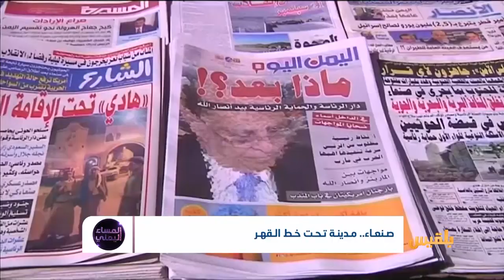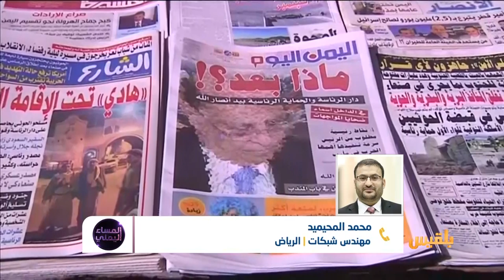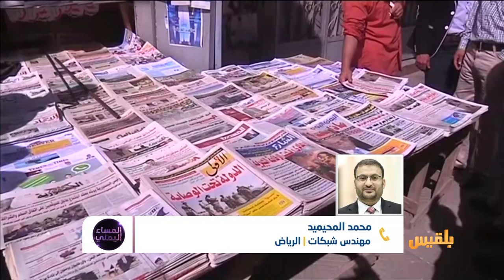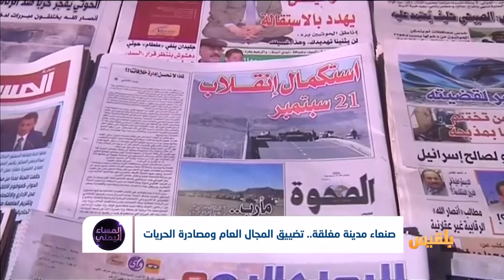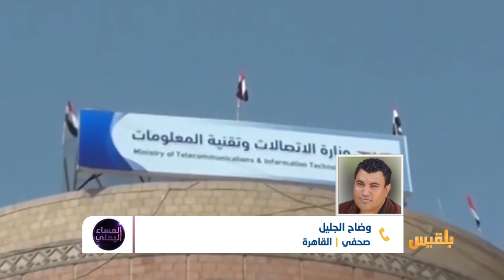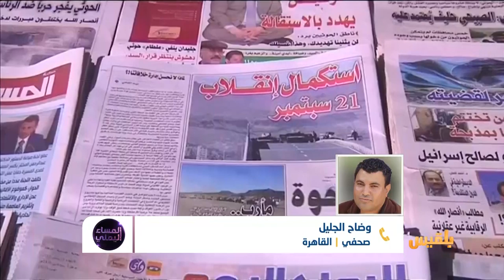المساء اليمني | صنعاء مدينة مغلقة.. تضييق المجال العام ومصادرة الحريات | تقديم: وجيه السمان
ضيوف الحلقة

د عادل دشيلة - باحث سياسي

محمد المحيميد - مهندس شبكات - الرياض

عبد الباسط الشاجع - مدير مركز العاصمة إعلامي - الرياض

همدان العليي - صحفي - القاهرة
صنعاء..حياة تحت خط القهر.
بقوة السلاح، بالخطاب والعنف، بالترهيب الديني وبغيره ذلك، تطلق مليشيات الحوثي كل أدواتها لإخضاع الناس محاولة تطويعهم واجبارهم على الخضوع لمشيئتها.
ليست وحدها سياسة الإفقار التي تنتهجها مليشيات الحوثي ضد اليمنيين.
فقد بات الفضاء العام مشحوناً بخطاب طائفي مليء بالكراهية والتحريض على المختلفين ودعوات التحشيد للقتال.
كيف أصبح الناس مجرد أدوات للقتال والجباية في عهد المليشيا؟
واقع مرعب يعيشه الناس تحت قبضة المليشيا، وصولا إلى التحكم في خصوصيات السكان و أنماظ حياتهم وذلك بعد مصادرة منظمات المجمتع المدني وكل وسائل الإعلام.
حتى الإنترنت حولته من فضاء مفتوح للمعلومات إلى أداة للتجسس لصالح المليشيا.
والسؤال هنا لماذا يغيب الحراك المجتمعي في مناطق سيطرة المليشيا؟..